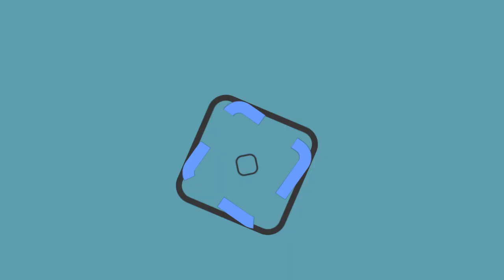Proponen incremento hasta del 40a multas de tránsito